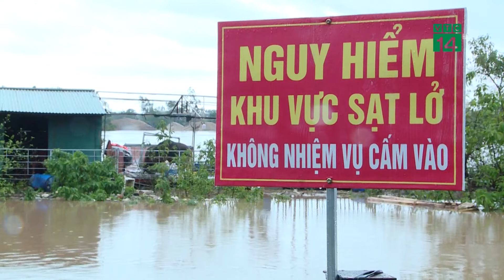“Cô đồng” bổ cau ở Hải Dương bị tuyên phạt 7 năm 3 tháng tù giam | VTC14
VTC14 | Sáng nay, TAND thị xã Kinh Môn (Hải Dương) đã tuyên án bị cáo Trương Thị Hương – thường được biết đến với tên gọi Cô đồng bổ cau, trú tại Khu dân cư Nam Hà (phường Hiến Thành, thị xã Kinh Môn, tỉnh Hải Dương) mức án 7 năm 3 tháng tù giam về tội Lừa đảo chiếm đoạt tài sản. Thời gian chấp hành hình phạt từ ngày 4/8/2023.